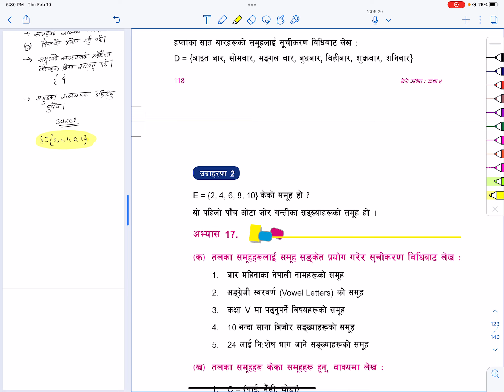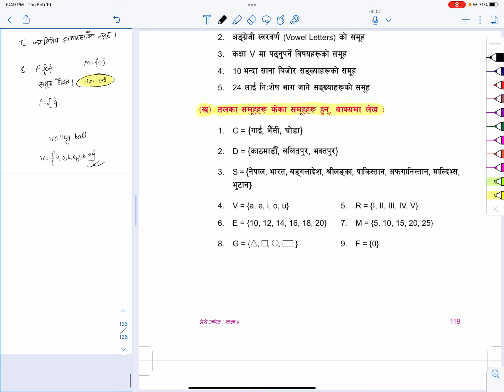Grade 5 Math Lesson 17 Set | Class 5 Math in Nepali | Sets